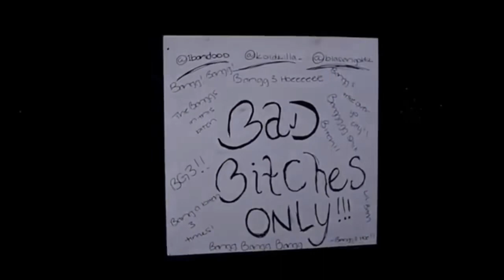Bangg 3 - Slide Remix (Clean)